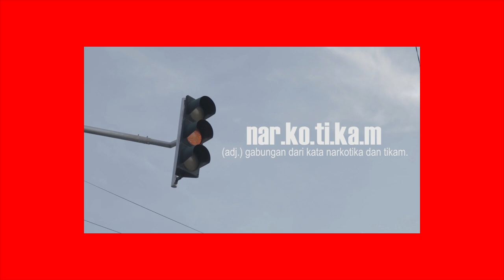KB18 - NARKOTIKAM (Official Lyric Video)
Excecutive Producer: KB18

Music Production
Song by KB18
Lyrics written by Aldy Maragau
Music Arrangement by KB18 - Anno Laota (bassist), Yoshua Parengkuan (guitarist), Ahmad Arief (Vocalist), Aldy Maragau (Drummer)
Mixing & Mastered by Arki (Rumah Nada Records)

Video Production
Directed & Edited by Mu'arif Rivan
Assistant Director: Inggrid Amelia

Artwork Designed by Alfath Fuad (Saturnus)

Supported by
Oemah Teman
Aji Prayoga (Cmgn Studio)